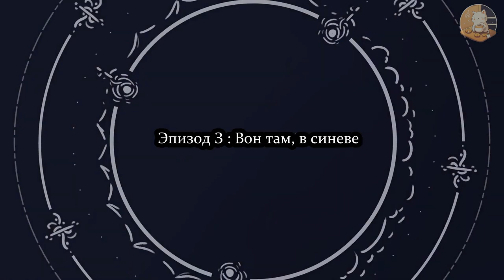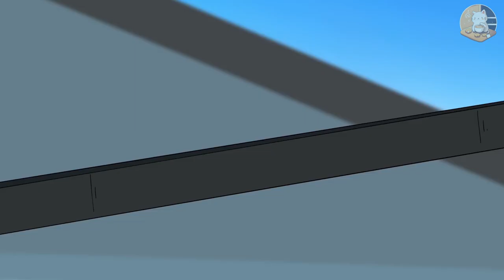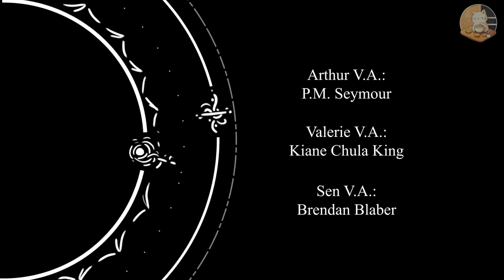За Туманом: Вон там, в синеве - Эпизод 3 (анимация)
━━━ ▼ РАЗВЕРНИ ОПИСАНИЕ ▼ ━━━

Отголоски тирании Эбисса следуют за героями по пятам, но нашим героям необходимо спасти отца. Быть может, их ждёт что-то за облаками?